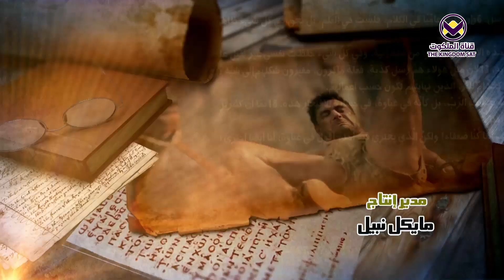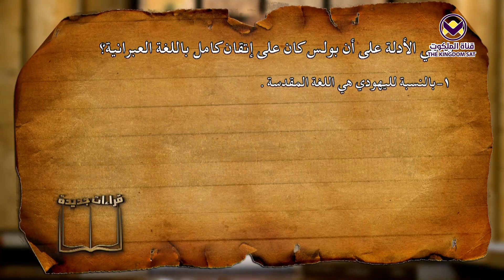58 - بولس واللغات - الجزء الثاني